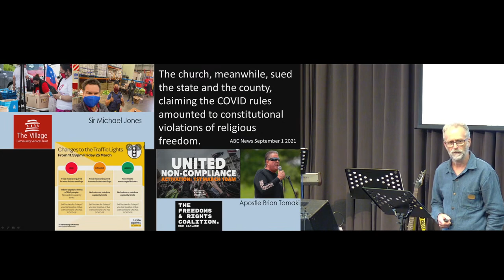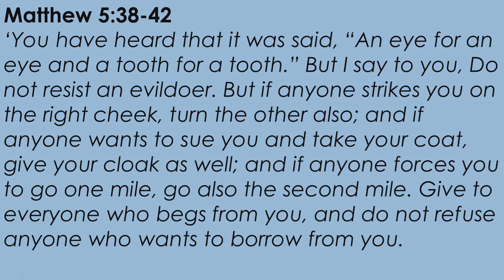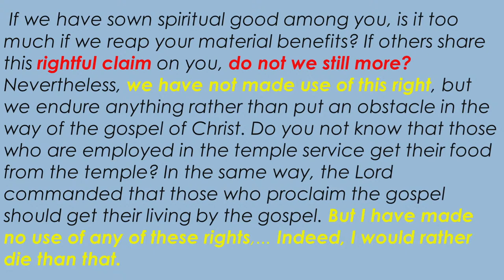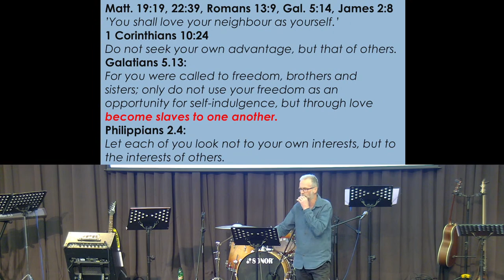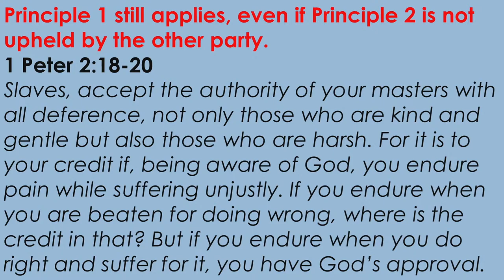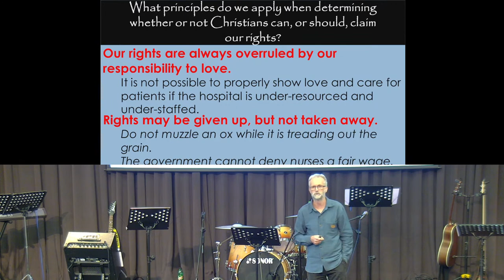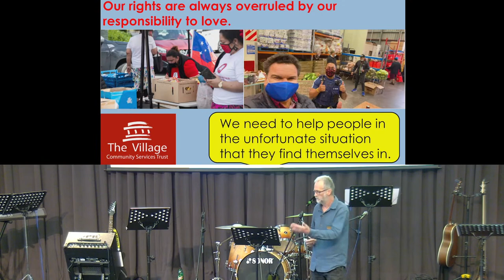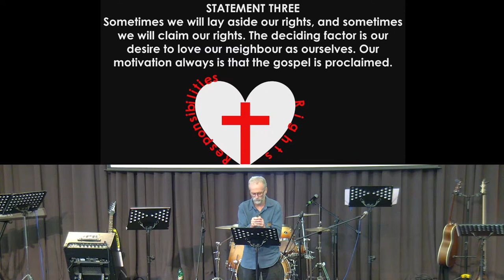22 May 2022 - Human rights.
A Christian perspective on human rights.